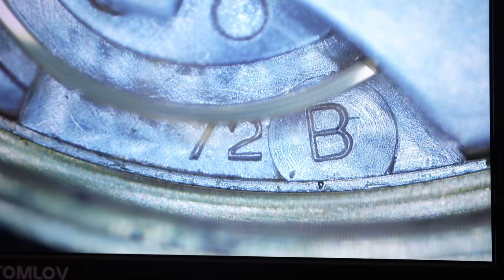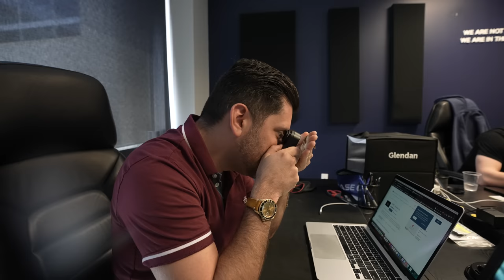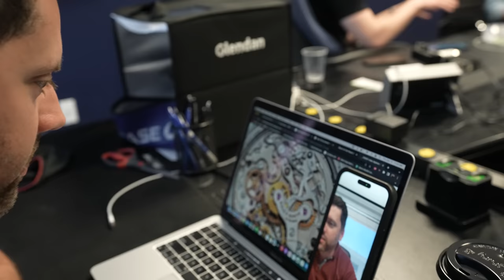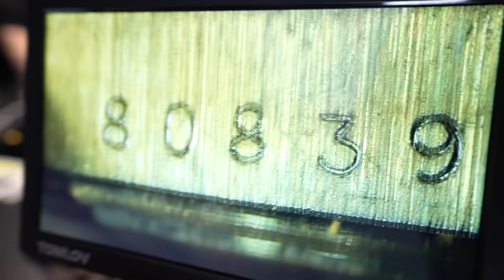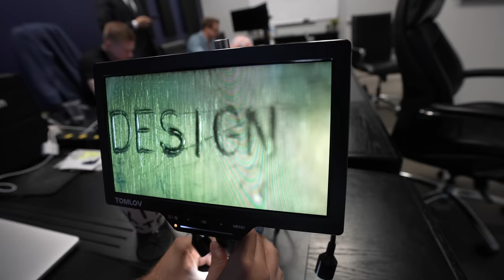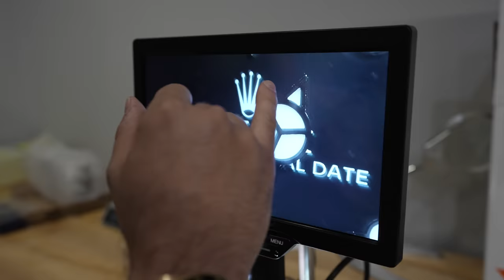Lied To About A $200,000 Watch | Day In The Life Reboot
Join Marco and the Grand Caliber team on their latest adventure as they visit Wolvyn to purchase a couple Rolex Submariners. Along the way, they also explore a Rolex Daytona that has unauthentic parts and share their insights. Plus, don't miss out on the action as they negotiate some exciting deals at Avior Jewelry. Tune in now for all the insider tips and exciting moments at Grand Caliber!

Follow Marco: @mnicolini300
Follow Jimmy: @lifeof_jimmychoo
Follow Chris: @ticking_chris
Follow Alfred: @alfredgreeneiv
Follow Victor: @victorberry_gc
Follow Jye: @jyeciesiel

Grand Caliber
2811 McKinney Ave
Ste 260

Hours:
Monday - Friday: 10:00am - 5:00pm
Saturday: By Appointment Only
Sunday: Closed

0:00 Intro
0:40 Buying Watches From Wolvyn Timepieces
7:57 Traffic Light Deal Of The Day
8:55 Getting a Omega Strap For a Customer
10:07 Rolex Daytona With Unauthentic Parts
18:10 Authenticating Watches
22:38 Negotiating With Avior Jewelry
27:10 Outro